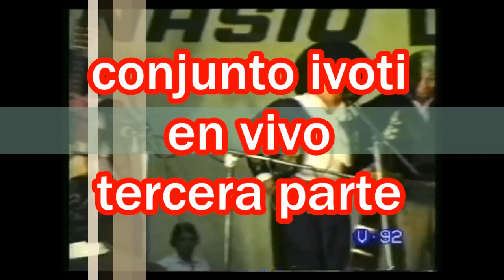ivoti en vivo ( tercera parte)